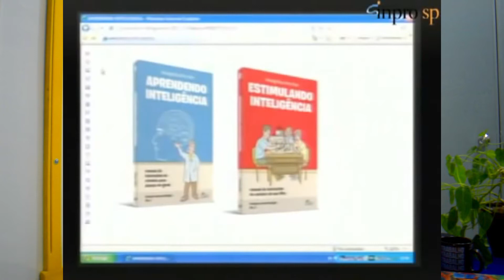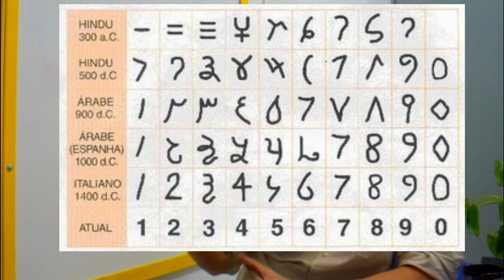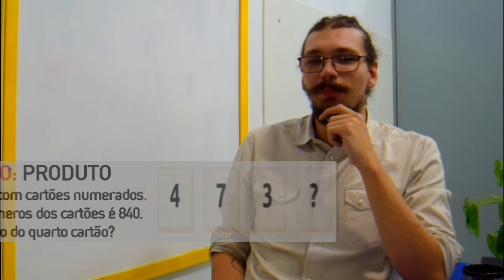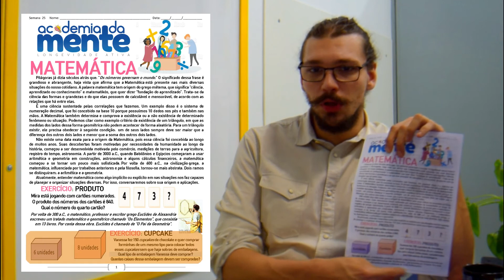MATEMÁTICA - SEGUNDA-FEIRA.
💡Pitágoras já dizia séculos atrás que: “Os números governam o mundo.” O significado dessa frase é grandioso e abrangente, haja vista que afirma que a Matemática está presente nas mais diversas situações do nosso cotidiano.
🧠 A palavra matemática tem origem do grego métema, que significa “ciência, aprendizado ou conhecimento” e matematikós, que quer dizer “fundação do aprendizado”. Trata-se da ciência das formas e grandezas e do que elas possuem de calculável e mensurável, de acordo com as relações que há entre elas.
💡Nos dias de hoje, entender a matemática como algo implícito ou explícito em diversos contextos torna o indivíduo capaz de planejar e organizar situações diversas. Por isso, conversaremos sobre sua origem e aplicações.